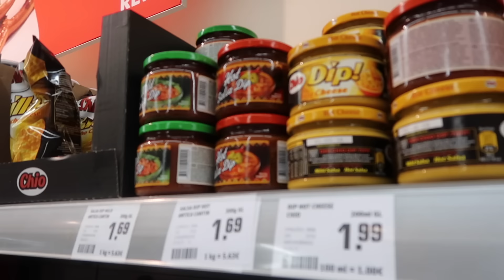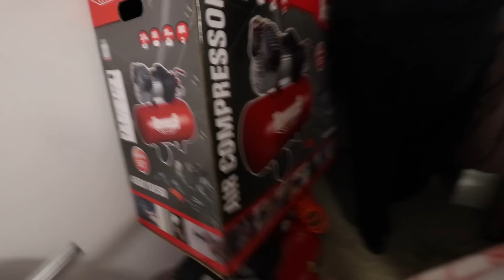24 STUNDEN ÜBERNACHT EINGESPERRT IM KELLER !!! (GRUSELIG) | Kelvin und Marvin